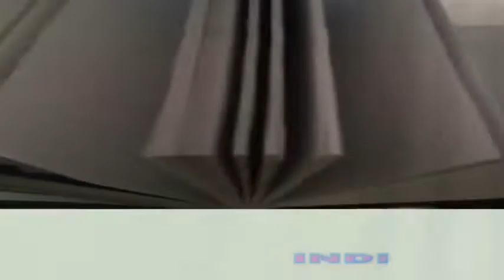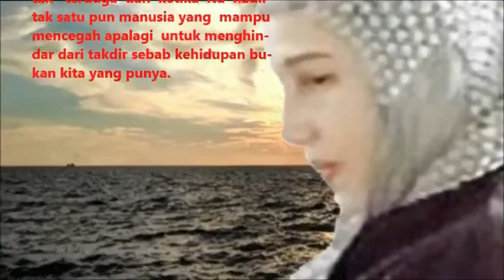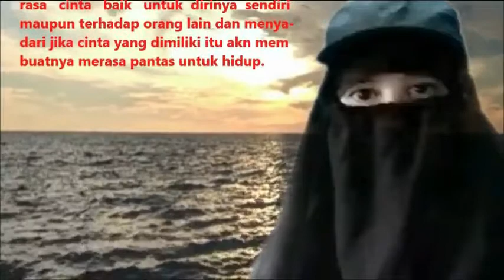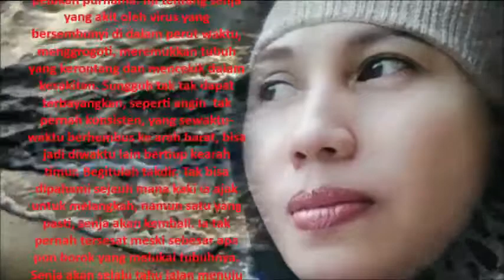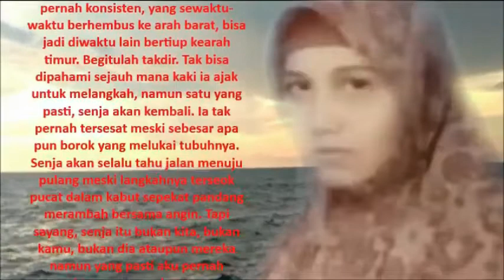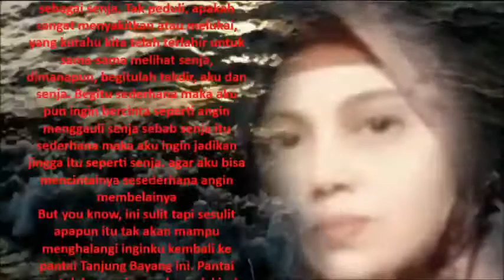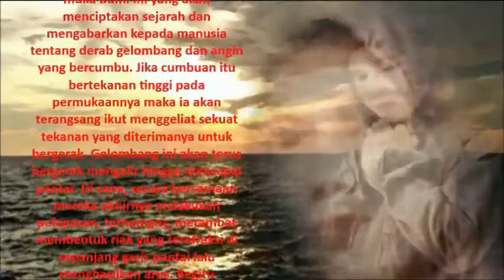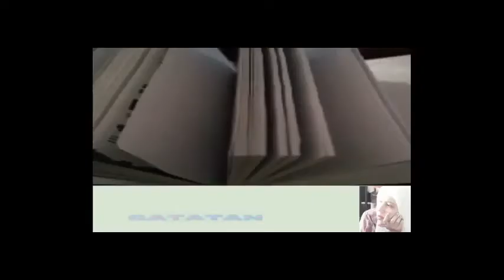Ada kehidupan ada kematian (Story1)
CINTA DAN KEMATIAN
Ada Kehidupan Ada Kematian (Story 1)

Kesamaan antara sebuah kematian dan cinta adalah keduanya datang secara tiba-tiba. Cinta dan kematian merupakan hal yang pasti namun tak terduga dan ketika itu hadir tak satu pun manusia yang mampu mencegah apalagi untuk menghindar dari takdir sebab kehidupan bukan kita yang punya. Kita hanya jiwa yang diberi kebebasan, berkelana kemanapun hati membawa iramanya, berjalan, menjejaki bumi, menyentuh tanah, terbang tinggi menembus awan, mengarungi samudera tanpa batas atau berenang di telaga yang jernih. Mungkin itulah mengapa harus ada cinta dan kematian agar kita dapat memproyeksi bahwa setiap orang memiliki rasa cinta baik untuk dirinya sendiri maupun terhadap orang lain dan menyadari jika cinta yang dimiliki itu akan membuatnya merasa pantas untuk hidup. Ada kehidupan maka tentu juga akan ada kematian.

Rasulullah Saw bersabda, siapa yang menunjukkan suatu kebaikan dia akan mendapatkan pahala seperti yang melakukannya. Jika suka video ini silahkan share. Semoga bernilai Ibadah.